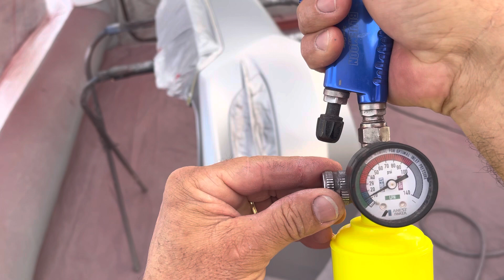Pintando color plata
Demostramos lo importante que es una buena preparación para difuminar la pintura plata y poner barniz en la otra parte donde no ponemos pintura vea el video hasta el final